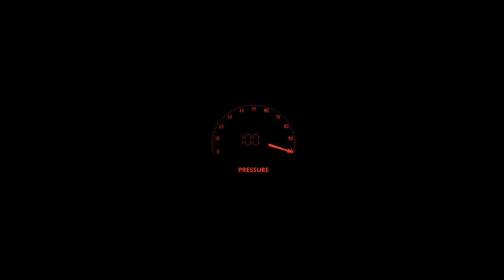🚀 [FREE] RODDY RICCH TYPE BEAT | pressure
(Prod. CharlieGotem)